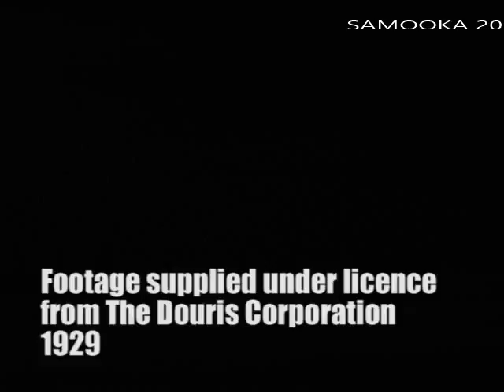Charlie Chaplin city lights georgia hale test